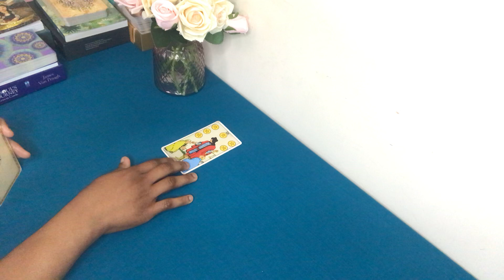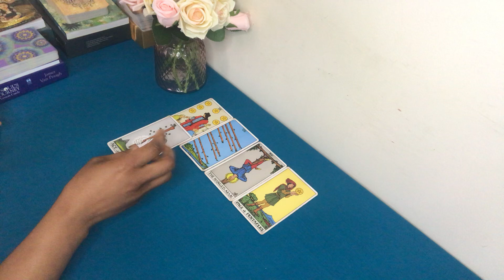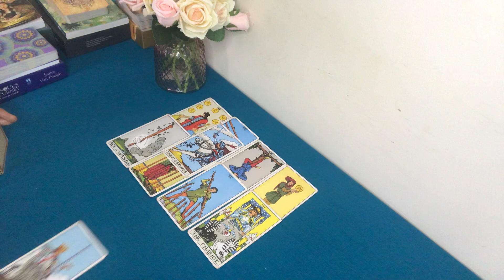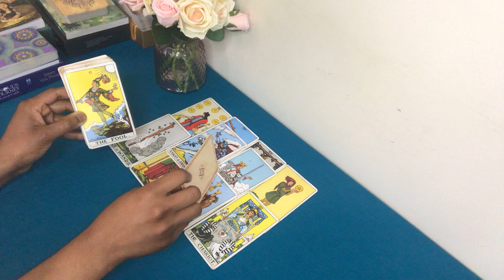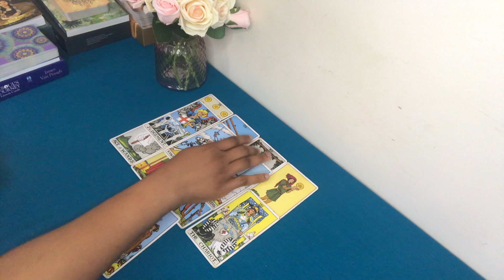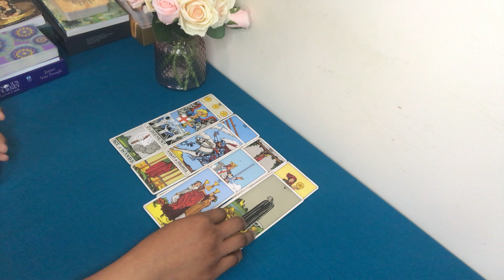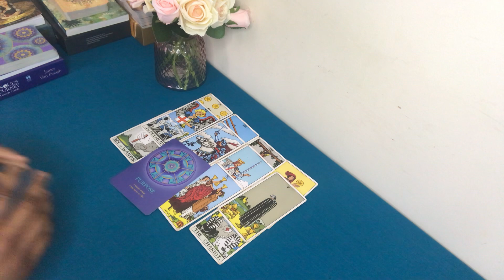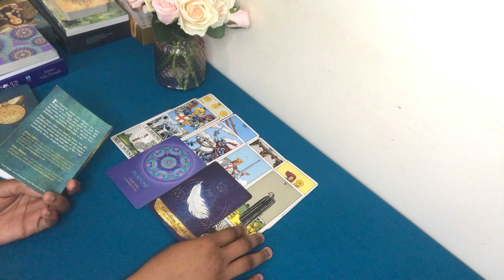GEMINI ♊️💫 YOUR Journey To HEALTHY RELATIONSHIPS / What You Need To Know 💫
💜💫  Energy Forecasts and Updates (SUN MOON VENUS RISING)

💜💫 Embodied Waters is a name that is divinely inspired. It reflects upon the complexity of BEING; water contained within a body... heaven in human form... heaven and earth combined.. descension and ascension processes... are some of the ways (among many more ways) to describe the meaning behind the channel...

PS:
1) Many of the readings (including Weekly Forecasts) are  also MAPS/ PATHWAYS. APPLY as you feel guided to 💜
3) Based on the healing nature of some readings, please DO NOT listen while driving or operating heavy machinery.